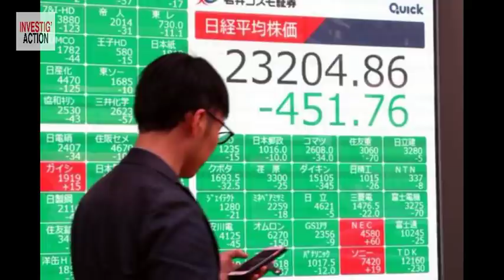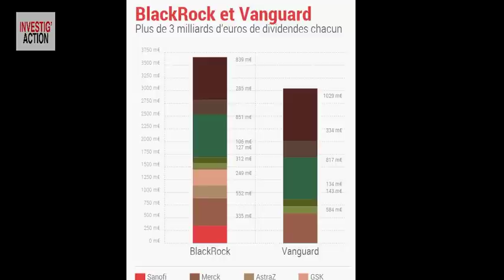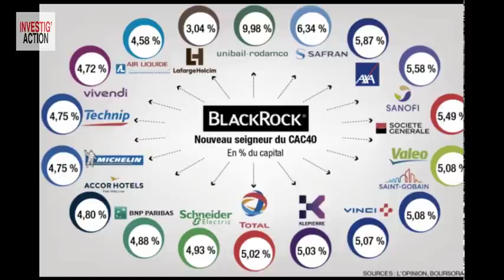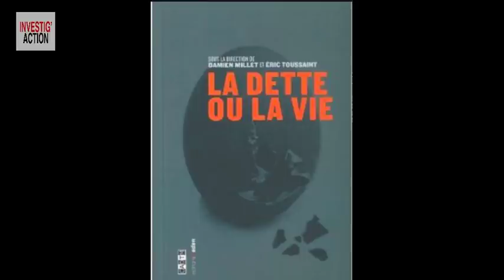Crise économique imminente : le virus comme prétexte ? - Michel Midi Spécial Coronavirus (n°13)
Michel Collon s’entretient avec l’économiste Eric Toussaint (CADTM)
La crise économique risque d’être gravissime. Comme en 1929, annoncent certains experts. C’est à cause du coronavirus, disent les gouvernements occidentaux. Vraiment ? Alors pourquoi Eric Toussaint avait-il publié dès… mars 2019 « La crise qui vient » ? Selon lui, le virus n’est que le détonateur, l’étincelle qui déclenche mais ce n’est pas du tout la cause. Il est temps d’apprendre ce que cache le discours économique officiel. Eric Toussaint, économiste, animateur du CADTM (Comité pour l’Annulation de la Dette du Tiers Monde), nous explique les causes véritables et pourquoi on nous sort le prétexte du virus. Bien entendu, cela a à voir avec la facture à payer : par qui ?